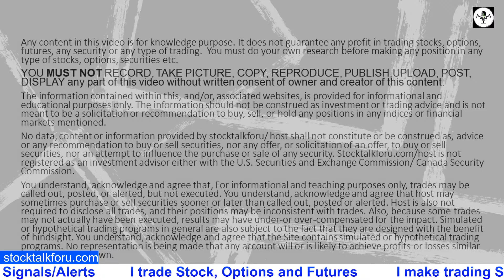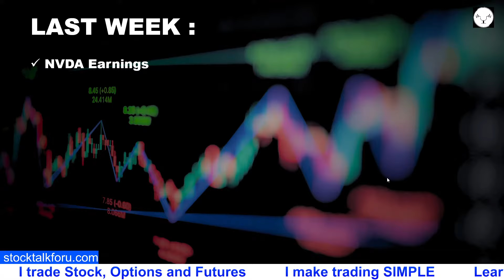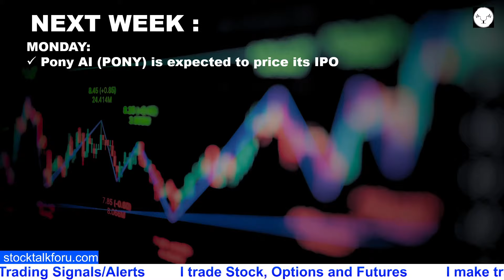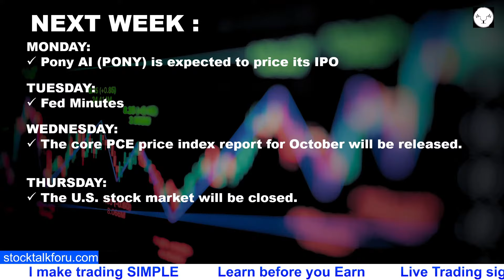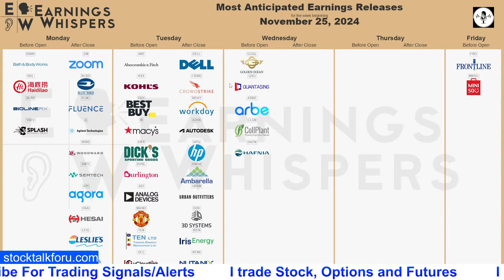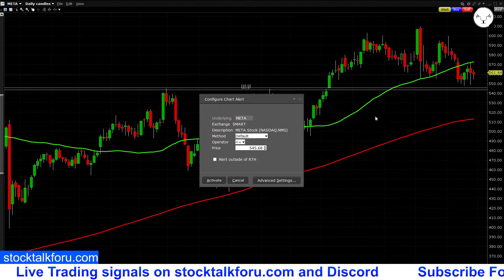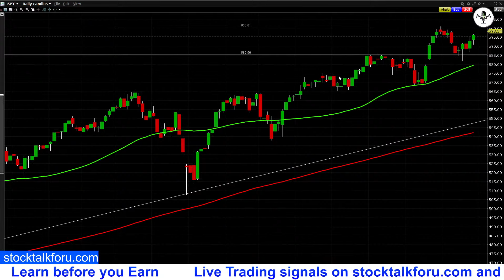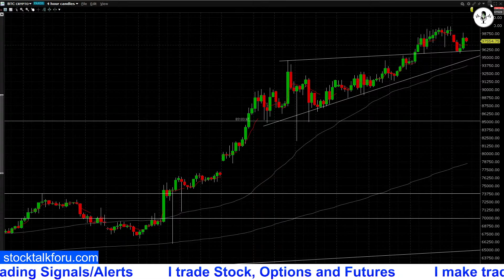MUCH NEEDED STOCK MARKET WEEKLY UPDATE